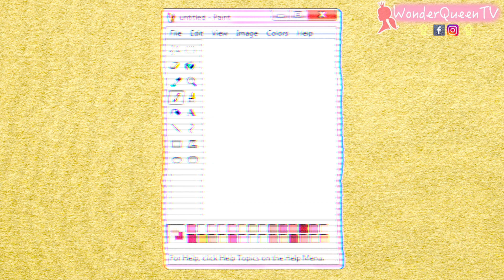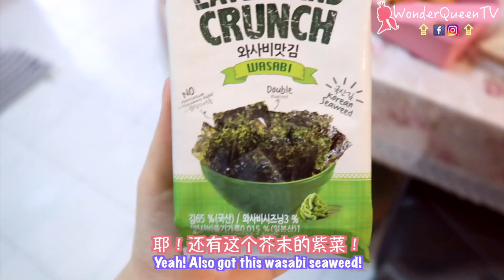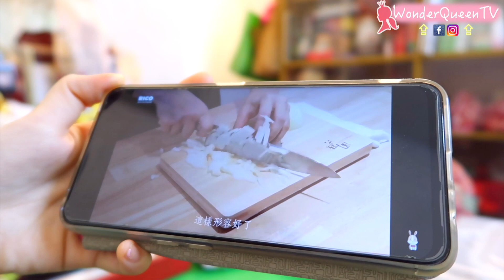KPOP EGG Diet 🥚 for 3 days (with toast?) KOREAN MODEL Shantokki EGG DIET｜Weight Loss Vlog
Finally, I have time to upload weejio!!! But this weejio is a throwback, way b4 quarantine/corona virus. So that, in this weejio, I didn't wear mask. Don't get misunderstanding ya!
I really love doing kpop diets coz who doesn't like to be in a good shape right? This time, I'm trying this kpop korean model named Shantokki Diet for 3 days. Her body shape is good! And doing this diet can eat toast & drink coke zero!!! Wow!
I chanced upon lots of online articles and youtube videos pertaining to Shantokki's egg diet. They said with this Shantokki's egg diet, you can lose weight fast in 3 days. That's why I decided to give it a try!
i also do a decent and honest comparison between this jennie diet with IU diet in other videos to help you determine whether it's ok for you to do it as longterm diet.

Shantokki’s diet:
[Breakfast] 2 boiled egg + 1 toast/bread loaf (i used Massimo’s haha)
[Lunch] 2 boiled egg + 1 toast/bread loaf
[Dinner] 2 boiled egg (i replace it with 1 glass of milk protein shake)
[Snacks] 1 Korean Kim seaweed + 1 glass of coke zero\light (as long as it has 0 calories)

let me know what u guys think of this video and i hope u like it! Also pls comment to tell me what other kpop diet /challenges should i do next!

PS: this is a throwback video ya, so i didn't wear mask. Coz that time, our world still don't have corona virus, quarantine etc ya~ Stay safe guys!

Annyeong!

I also watched⬇️
BLACKPINK JENNIE DIET + Workouts - I eat like Jennie Kim for 3 days before a BLACKPINK comeback

how to lose weight,kpop diet,egg diet,i tried egg diet,how to lose weight ph,how to lose belly fat,paano pumayat without exercise,how to have flat stomach,i tried egg diet for 3 days,weight loss,lose weight fast,egg diet for weight loss,egg diet before and after,egg diet results,egg diet plan,eggdiet,egg diet challenge